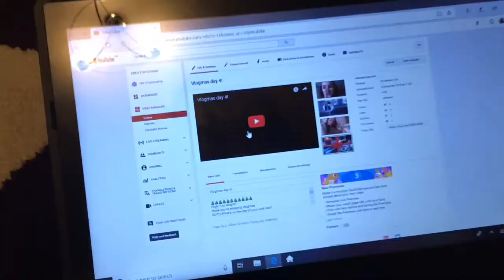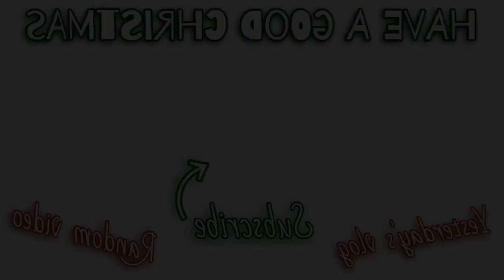Vlogmas day 5: Rainy day & writing Christmas cards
Hiya! You alright?
Hope you’re enjoying vlogmas
QOTD: What’s your favourite thing in a Christmas lunch?
AOTD: Roast potatoes or Yorkshire puddings
Love you all, byeeeeeeee ❤️

🎁21 Buttons- amber.dunn